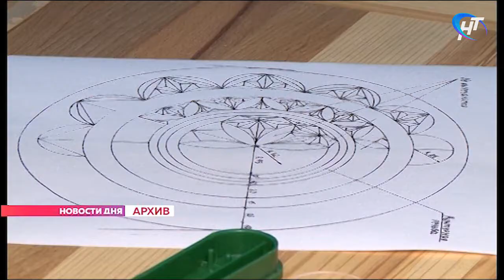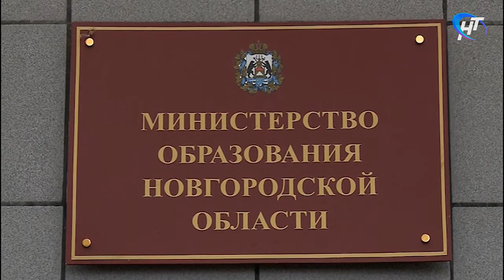В Великом Новгороде подвели итоги чемпионата профессий «Абилимпикс»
Итоги регионального этапа чемпионата профессий для людей с ограниченными возможностями здоровья «Абилимпикс» подвели в Новгородской области. В этом году в нем приняли участие 133 человека. Они соревновались в 17 компетенциях.